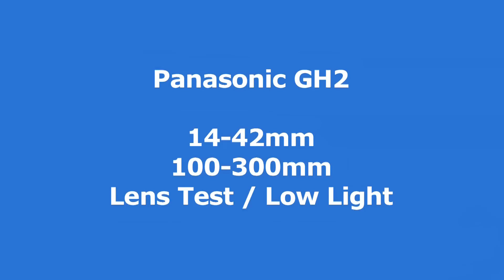Panasonic GH2 Low Light and Lens Test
This is a test of the Panasonic GH2 in low light.
Subject is Orchard Road, Singapore at Xmas.

All footage is ungraded, auto white balance and taken hand held.

We used the Panasonic 14-42mm lens and the new Panasonic 100-300mm lens. Sometimes used autofocus but mostly manual.

Ex-tele is the new crop feature that allows doubling of focal length for any lens. So 100-300mm becomes 200-600mm. Seemed to work really well. More tests of this to come. Best thing about the ex-tele feature is you're able to push in without reducing your f-stop. With the Panasonic 14-42mm lens you're essentially carrying a 14-80mm lens or full frame equivalent of f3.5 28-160mm - but at a fraction of the weight and cost.

The GH2 performs really well in low light. Big improvement on the GH1. ISO1600 is now very very usable. ISO 3200 still usable but has noticable grain.